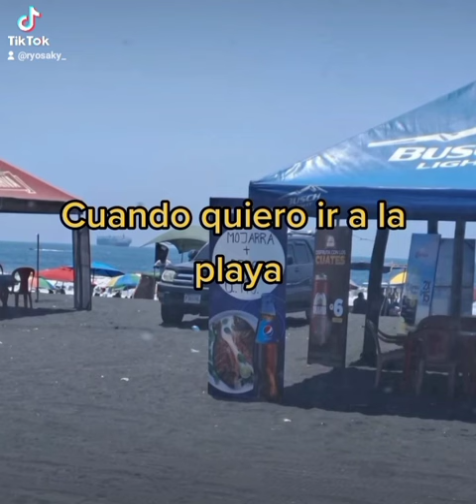Precio de Una Mojarra en Guatemala este 2023 😱